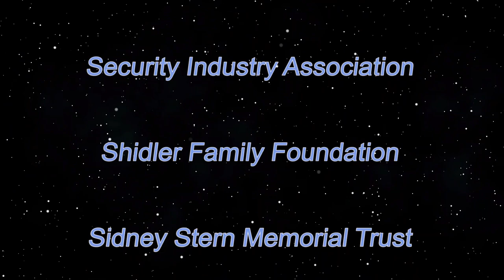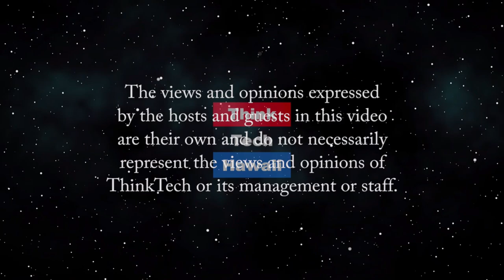SIA Women in Security Forum (Security Matters)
Because Security Matters.  Security Industry Association and SIA Women in Security Forum initiatives underway in the time of Coronavirus. The host for this episode is Andrew Lanning.  The guest for this episode is Janet Fenner.